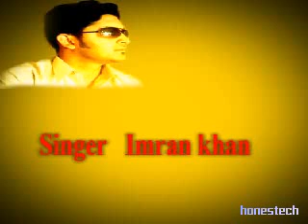Haan tu hai jannat cover by imran khan